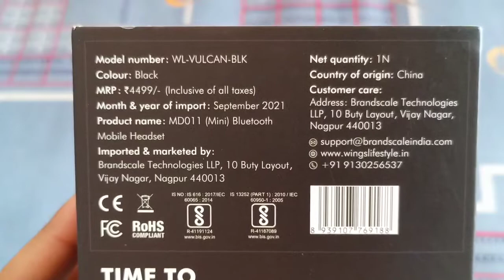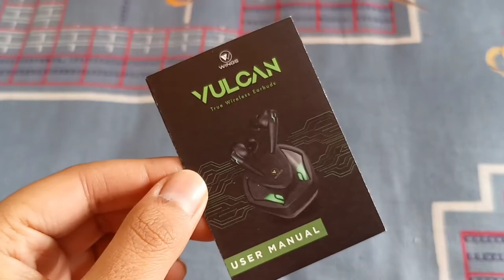Beat Gaming TWS Under ₹2000 🤯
Links -

Chapters -
0:00 Introduction
0:45 Unboxing
1:55 Design & Features
2:35 Music Quality
3:35 Latency Test
4:30 Conclusion

Hey friends, Akash this side today we are back with another very important video i.e  In this video I have covered these topics -

1. Wings Vulcan Unboxing.
2. Wings Vulcan BGMI Test.
3. Wings Vulcan Latency Test.
4. Wings Vulcan Gaming Test.
5. Wings Vulcan Price.
6. Wings Vulcan Features.
7. Wings Vulcan Review.
8. Wings Vulcan Call & Music Quality.

Mic - Standard Lapel Mic

Earphones - Boult Audio Loop

Headphones - boAt Rockerz 550

Wireless Mouse - iBall Free Go G-50